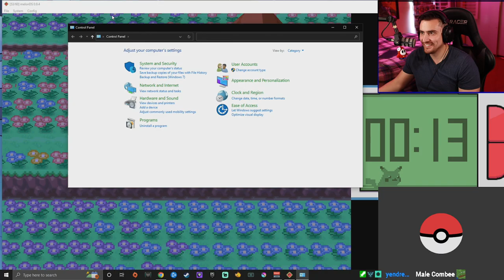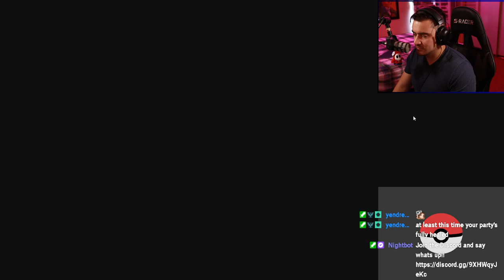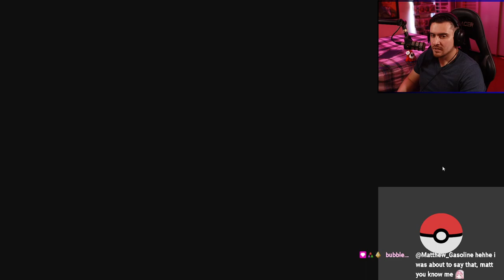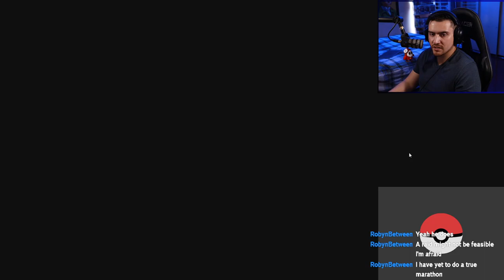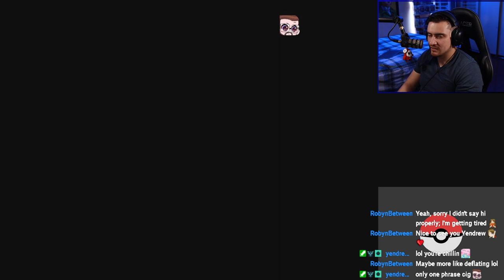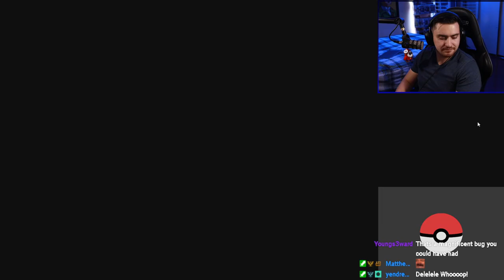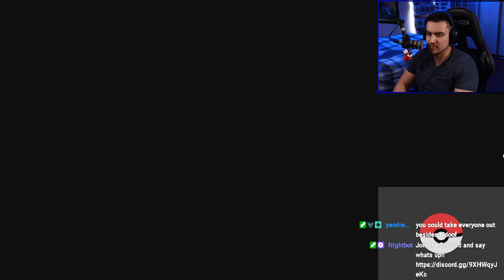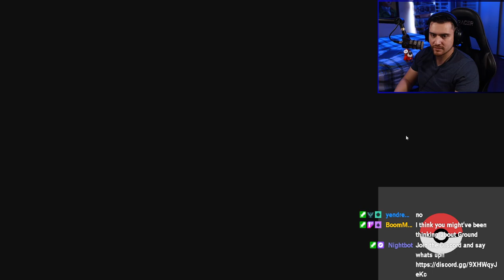First Playthrough | Day 2 | Ligma Has Conquered The First Gym And Isnt Stopping There!